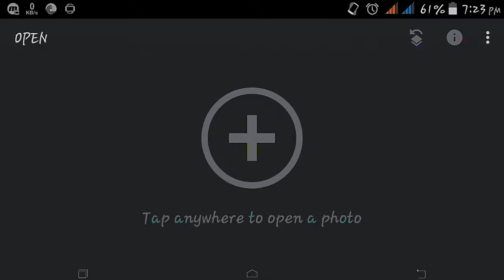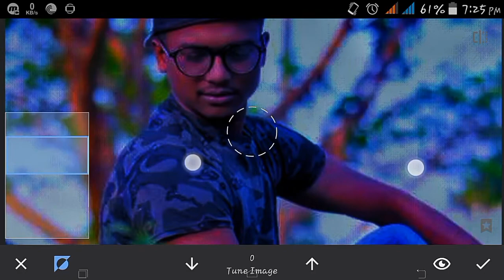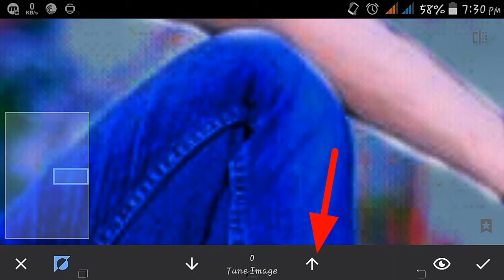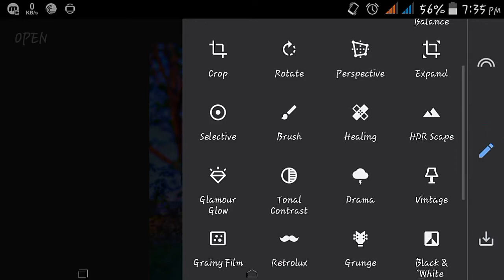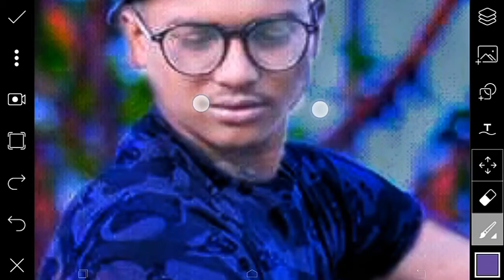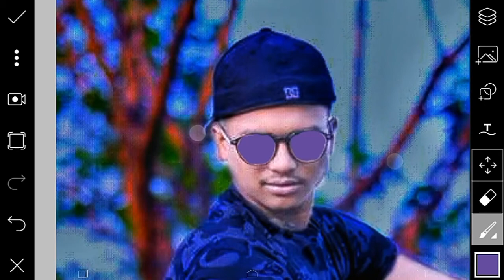Dark Background colour, Snapseed Best Tricks for photo editing,rocky editing photo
Make Aussam photo using Snapseed app, I hope like this video.